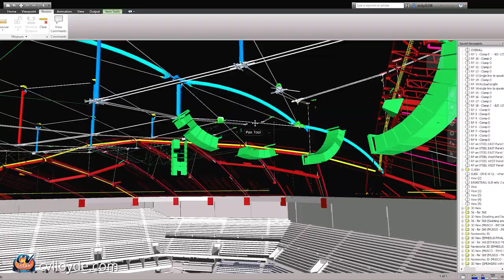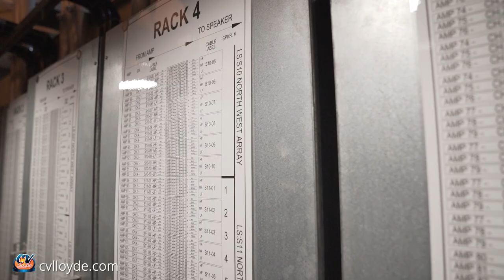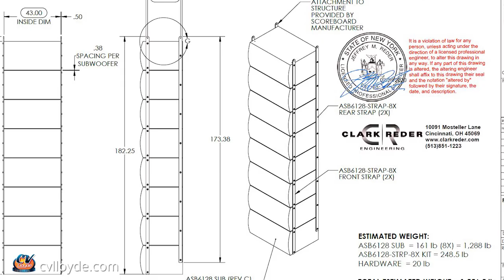C.V. Lloyde Audiovisual Project Profile - Syracuse University Carrier Dome Renovation